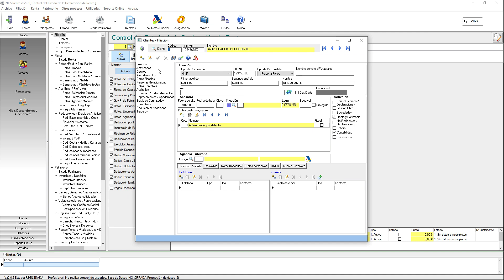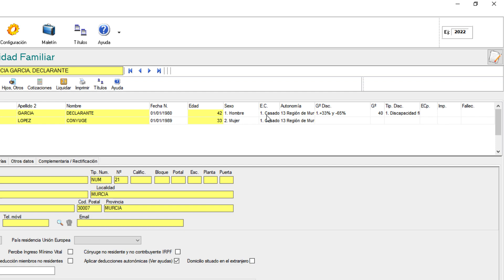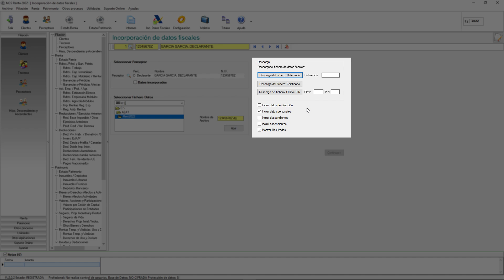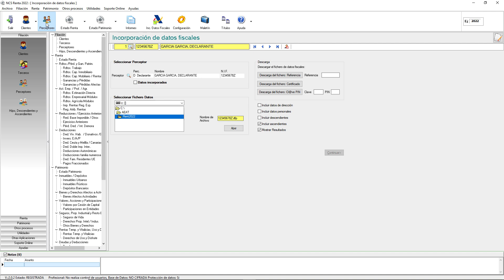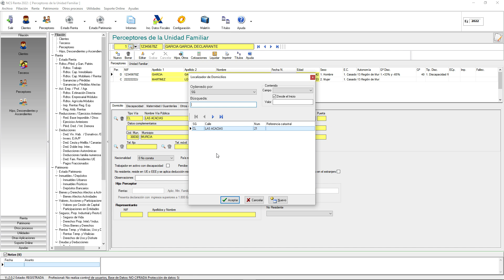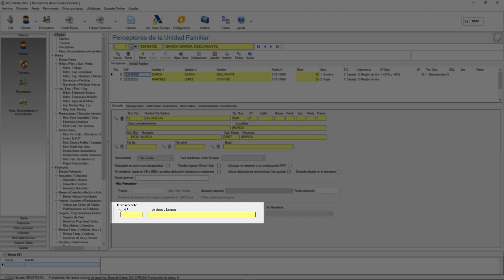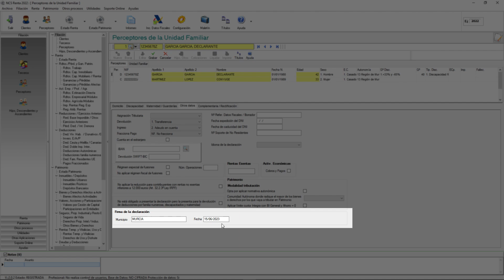NCS Renta y Patrimonio 2022: Perceptores 1ª parte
Vídeo sobre la operatoria de Renta y Patrimonio 2022